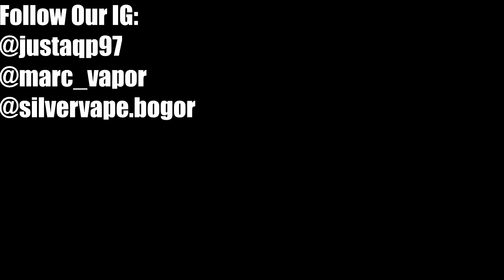INI BARU NIKMAD ! Jam Monster Raspberry Review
pada kesempatan kali ini gue akan review line up terbaru dari Jam Monster, ya itu Jam Monster Raspberry

-Another AQP (Dance & Music)

Device : Thinkvape Thor
Atomizer : RDA Dead Rabit
Cotton : Cotton Wick
Coil : Izanagi Flatwire, Indovaping Fuse Clapton, Bestwire Nichrome 24 Germany, Silvervape Fuse Clapton